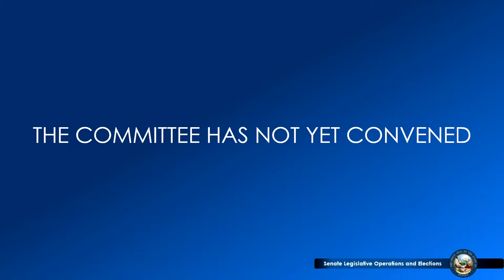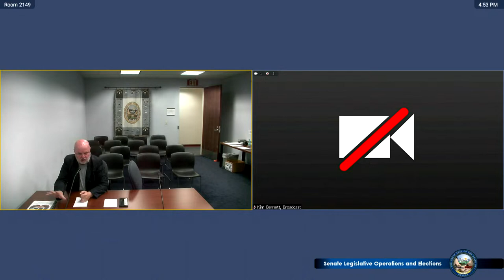3/21/2023 - Senate Committee on Legislative Operations and Elections